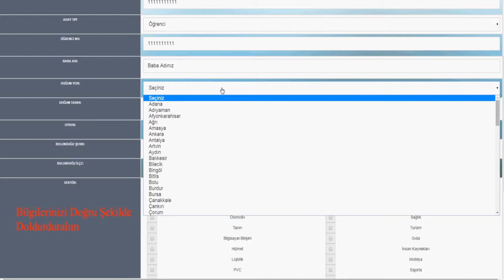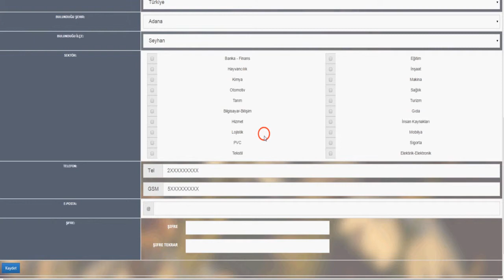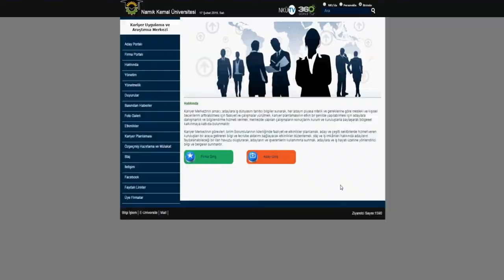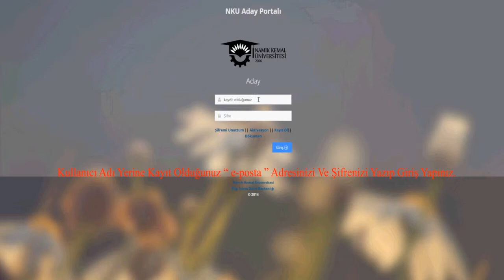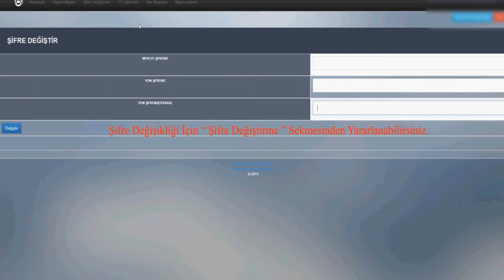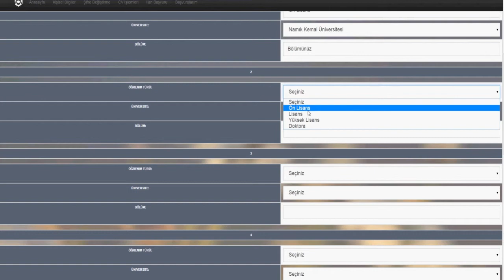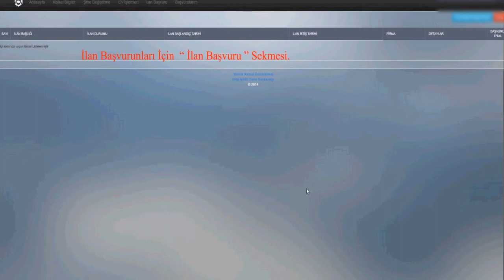Kariyer Merkezi Aday Girişi